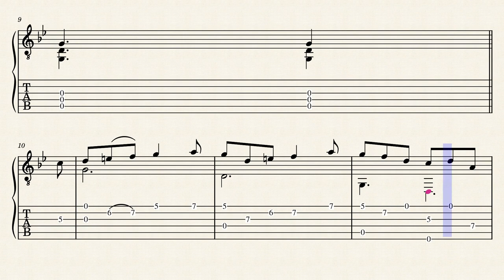When The Snow & The Frost Are All Over – Trad Irish (DGDGBbD fingerstyle guitar tabs)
Celtic Winter is a collection of 20 traditional Irish, Scottish, and English tunes arranged for fingerstyle guitar, banjo, and ukulele. The guitar arrangements are mostly for double dropped-D tuning, or DADGBD low to high. Difficulty level is beginner or early intermediate. These arrangements are incredibly fun and satisfying to play. Each piece evokes an aspect of wintertime including snow, frost, Christmas, and New Year’s Day. Download your copy here: